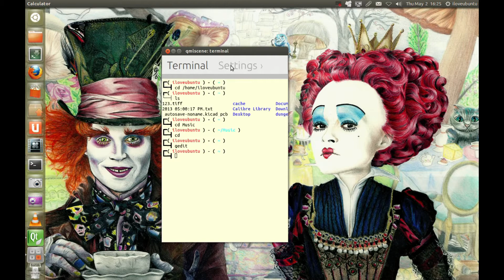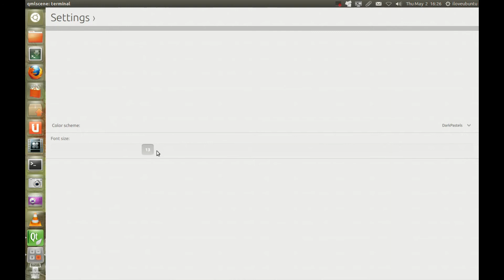Ubuntu Touch's Terminal app